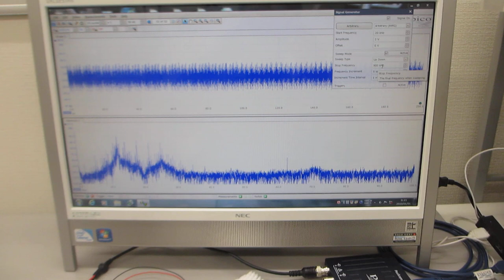超音波プローブの素子表面を調整して高調波の発生を制御する実験（超音波システム研究所）